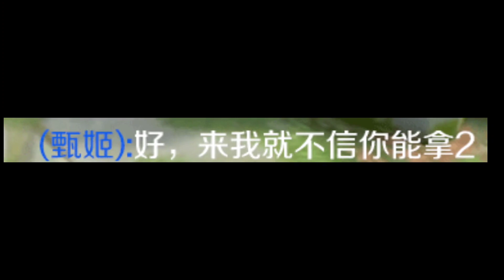隊友和我打賭輸了叫爸爸，我要讓他叫100聲！太刺激了！ honor of kings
隊友和我打賭輸了叫爸爸，我要讓他叫100聲！太刺激了！

 No.2 | 王者榮耀:“萬爆流瘋狗”典韋：一個平A暴擊10000多攻擊，到底是真是假？

 No.3 | 王者榮耀:“核彈流導彈”魯班七號：二技能7000傷害左右，到底是真的假的？

 No.4 | 王者榮耀:“AMW一槍流”百里守約：二技能傷害破10000，這到底是真的假的！